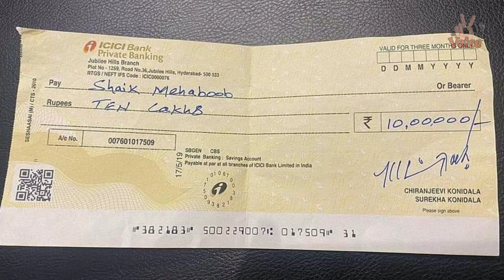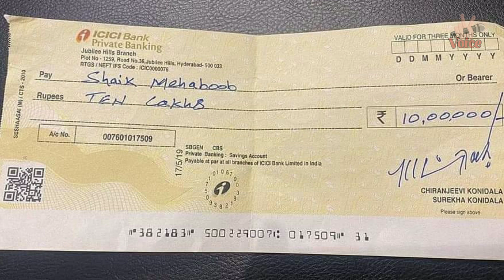చిరంజీవి మహబూబ్ కు ఇచ్చిన పది లక్షల చెక్ చూడండి | Chiranjeevi Donate 10 lakhs In Mehaboob | Chiru